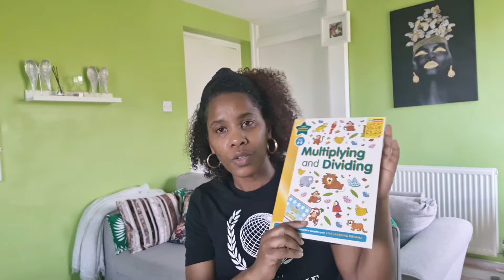Come shop with me vlog /haul